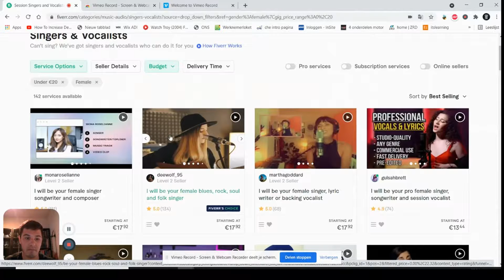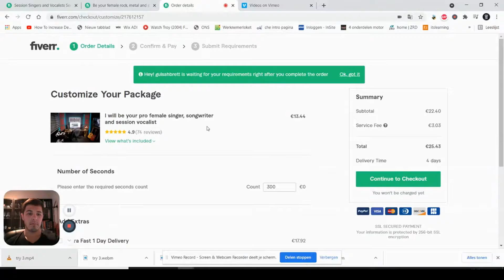First Fiverr Experience by Steal Your Tone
I hope you guys like this video! Spent some more time on editing this time.
The song you are hearing is written and recorded and mixed by me.
The lyrics are also written by me.
I was stoked about the end result and will use fiverr more in the future.